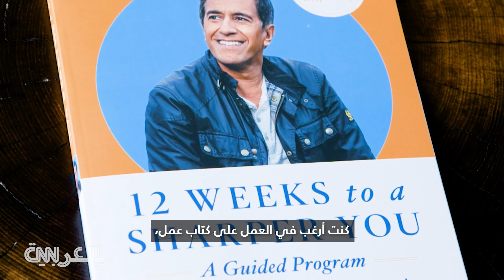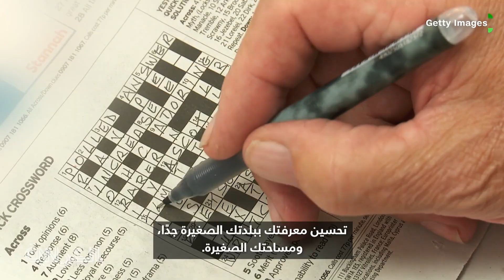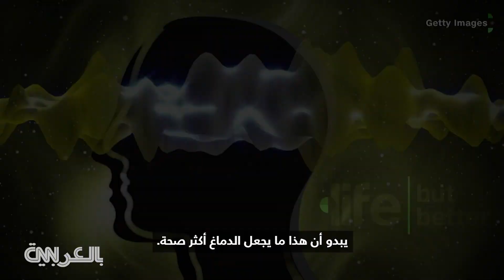كيف تساعد على نمو عقلك؟ 4 نصائح لجعل دماغك أكثر حدّة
الدكتور سانجاي غوبتا، كبير المراسلين الطبيين لـ CNN، يعيد الاستثمار في دماغه، ليس لدرء التدهور فقط، ولكن لجعل مرحلته التالية من حياته أفضل ما يمكن أن تكون عليه. ويمكن للتطورات التي حققناها في العلم أن تجعل ذلك هدفًا يستطيع الجميع تحقيقه أيضًا. ويقدم الدكتور غوبتا 4 من نصائحه المفضلة لجعل الدماغ أكثر حدّة.